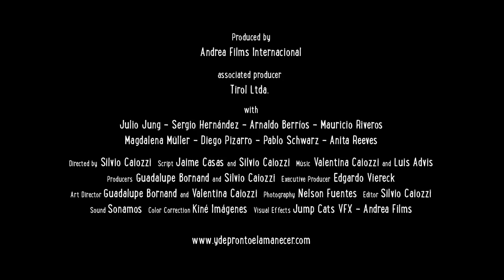... Y de pronto el amanecer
12 de Abril en Cinemark.